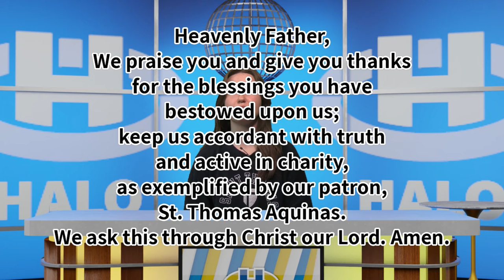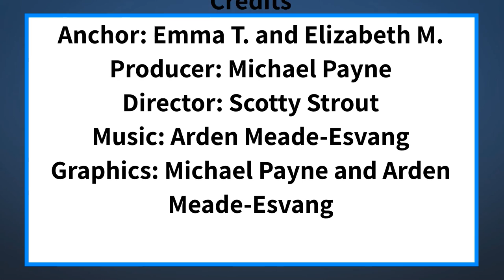The Halo Midday Show 4/8/21